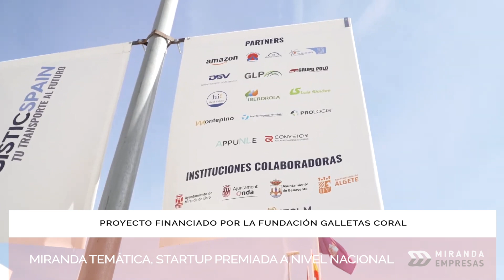La Startup Miranda Temática será premiada en Innovation4Logistics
Miranda Temática, la sociedad constituida para impulsar el proyecto del Espacio Temático de Miranda, va a ser premiada como una de las mejores startups del año a nivel estatal, en el marco de la feria internacional LogisticSpain, en el Palacio Multiusos de Guadalajara, el 11 de abril, a partir de las 17:15 h., en el acto de entrega de los reconocimientos Innovation4Logistics, presidido por Borja Cabezón, Consejero Delegado de ENISA (Empresa Nacional de Innovación), como institución pública de referencia de apoyo al emprendimiento en España, del Ministerio de Industria, Comercio y Turismo.
Miranda Temática será así reconocida, junto a otras startups de referencia nacional como Columat, Efitransa, Umibots, Ubyko y Traxain.

Proyecto financiado por la Fundación Galletas Coral.

Plan Director co-financiado por Imandra, Alucoil, Novadiet, Mirandist, Hotel Ciudad de Miranda, Restaurante Alejandro Serrano, La Vasca y Grupo Bocca.

Miranda Temática, S.L., constituida inicialmente por José Luis Solana, Gerardo Martínez y Fernando Rodríguez-Rucai